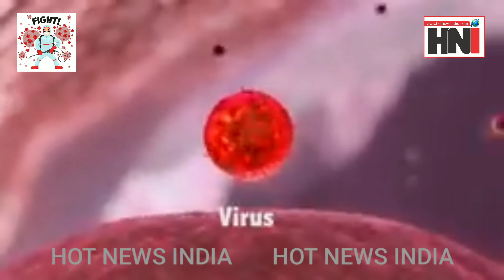SHOCKING : JALANDHAR NOW ON 53RD NO. RED ZONE DISTRICT IN ALL INDIA RANKING,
COVID-19 में जालंधर में 6 नए केस आने पर 6 पायदान की छलांग , पढे कौन से स्थान पर पहुचा       ( स्वदेश ननचाहल , सुनीता ) COVID-19 में जालंधर में रविवार को 6 नए केस आने पर 6 पायदान की छलांग  के साथ 53 वे स्थान पर पहुच गया है। भारत मे जालंधर का 53 वा व मोहाली का 41 वा स्थान पहुँच गया है।यहां यह बता दे कि पंजाब में जिला जालंधर दूसरे स्थान पर है । रोजाना 6 से 7 केस आने एक चिंता का विषय बनता जा रहा है । वही हेल्थ विभाग , जिला प्रशासन की ओर से लोगो को सोशल डिस्टेंन्स का पूरा पालन करने व कर्फ़्यू का भी पालन करने की बार बार अपील की जा रही है